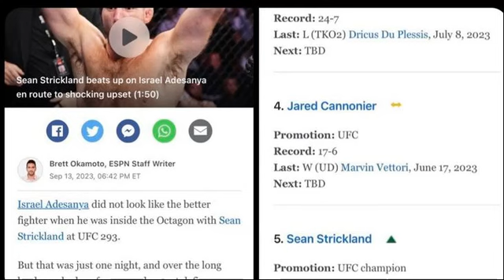Brett Okamoto is the most shameless UFC Shill